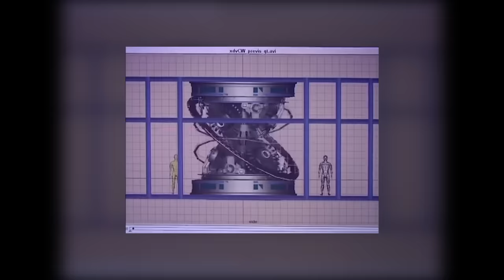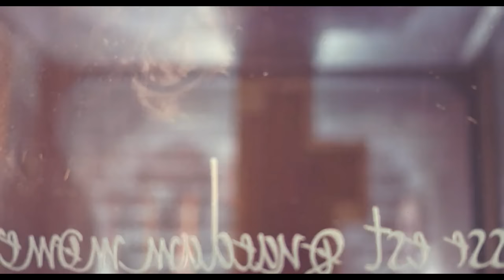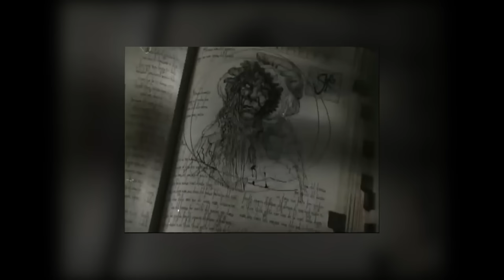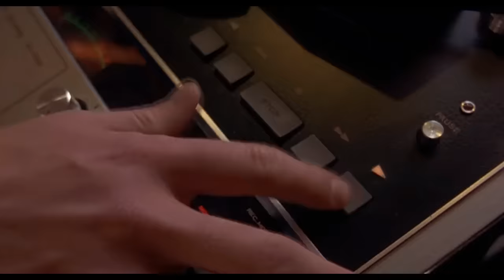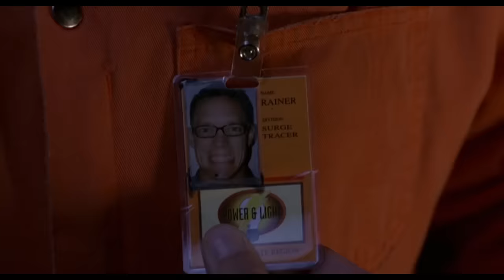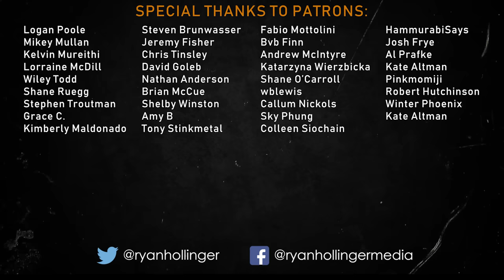Let's Talk About My FAVOURITE Horror Guilty Pleasure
ABOUT THE SHOW:
Screen Smart is a show celebrating Ryan's love for film, games, art and entertainment through personal retrospective analysis that aims to explore what made them so good.

ABOUT RYAN:
Ryan Hollinger is a Ddesign & Animation graduate from Northern Ireland, working freelance in media production and broadcast.

MUSIC
Strange Ways by Silent Partner
Man by Rondo Brothers
Numb Limb Lips by The 129ers
Strange Stuff by Matt Harris